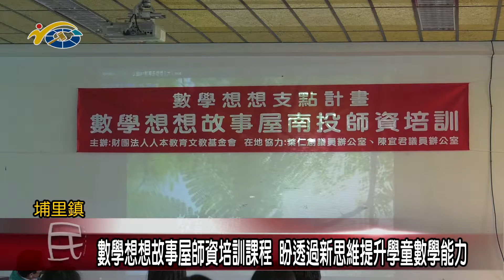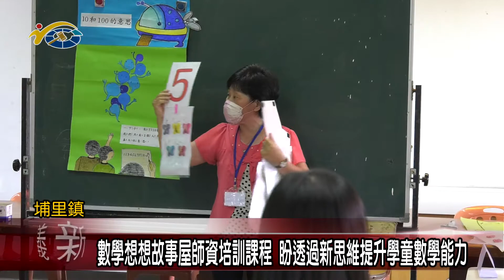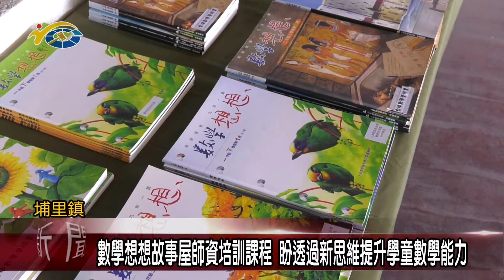20210824 民議新聞 數學想想故事屋師資培訓課程 盼透過新思維提升學童數學能力(縣議員 葉仁創、陳宜君)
數學想想故事屋南投師資培訓計畫，在縣議員陳宜君與葉仁創的協助下，日前在埔里育英國小展開，副議長潘一全肯定人本文教基金會，能夠讓數學想想不同以往的教材，幫助埔里孩子更容易學習數學，同時也希望這樣的教學模式可以多加推廣，以提升孩子們的數學能力。